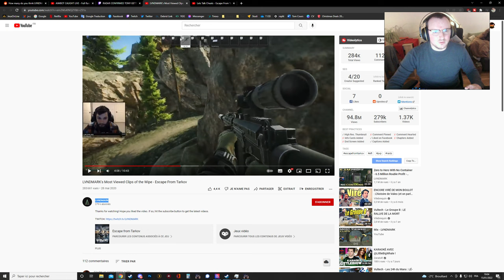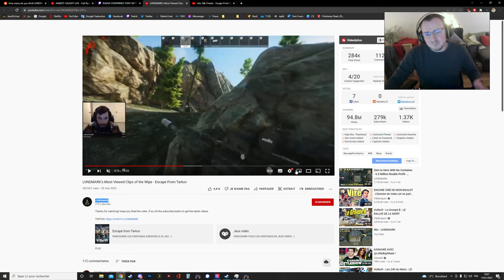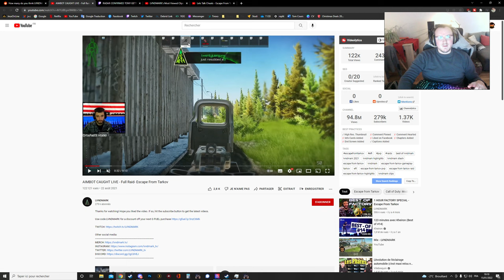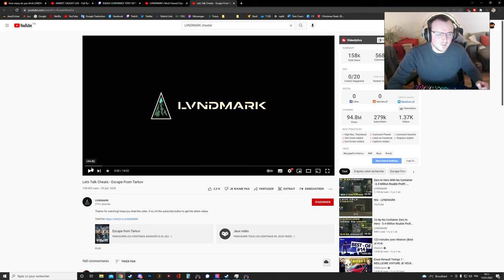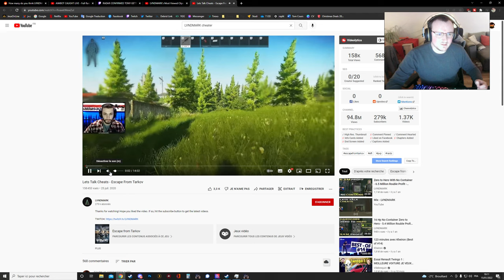LVNDMARK est t-il un cheater ? - Escape From Tarkov #123